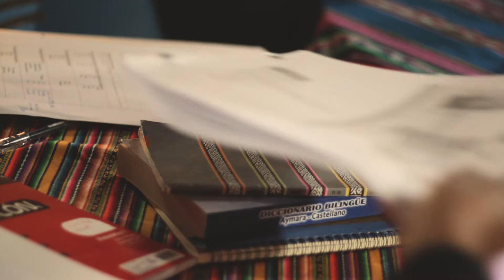Por la Plurinacionalidad: Genara Flores y la importancia de la dualidad en la cosmovisión Aymara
Genara Flores Alave, educadora de lengua y cultura indígena nos cuenta sobre la importancia de la dualidad en la cosmovisión Aymara, expresada en sus símbolos y en su propio cuerpo.